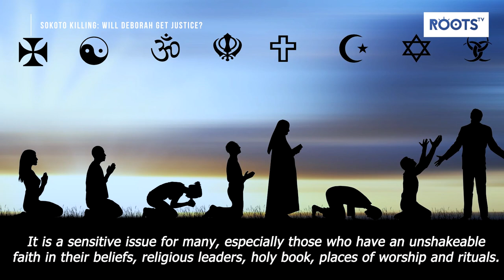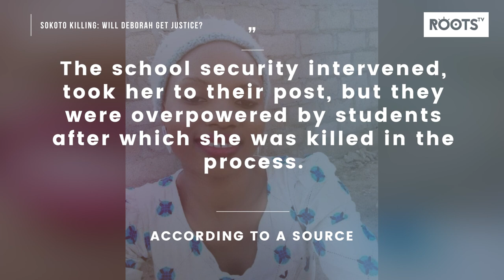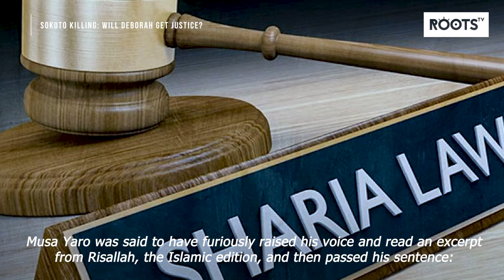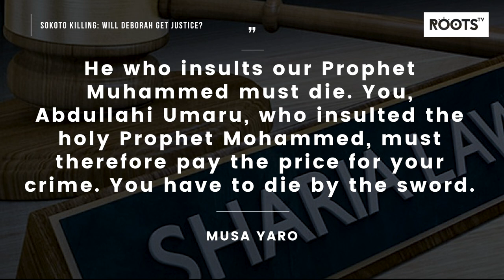Sokoto Killing: Will Deborah get justice?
Just like Deborah Yakubu who was killed on Thursday, May 12, 2022, by an angry mob for alleged blasphemy, many people have also lost their lives to such barbaric acts.